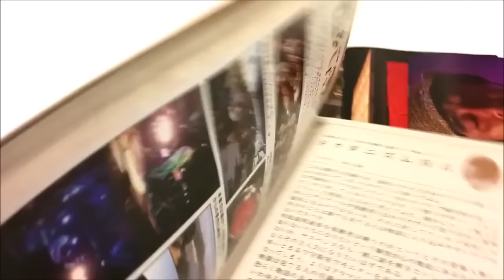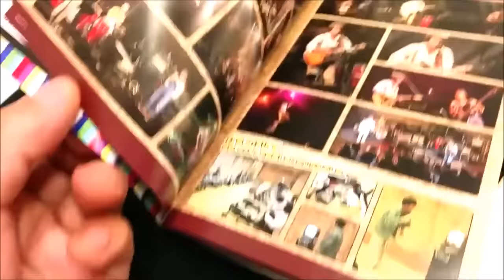山崎まさよし X 永本冬森「音のない山崎まさよし」展コメンタリー：向井マネージャー（オフィス・オーガスタ）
山崎まさよし　X　永本冬森「音のない山崎まさよし　20年間のことば」展より